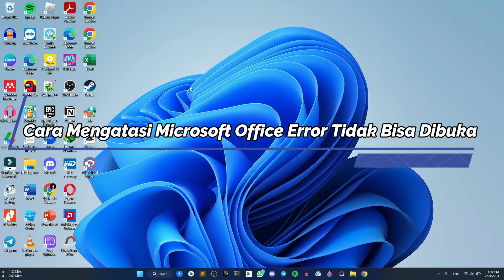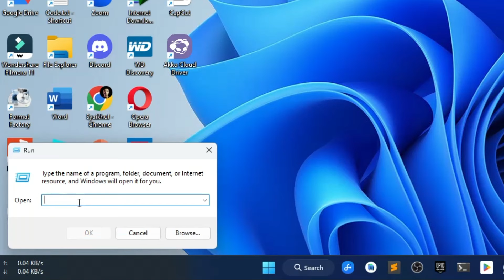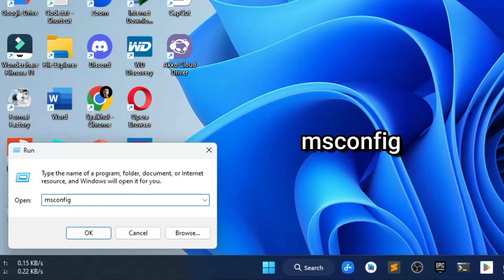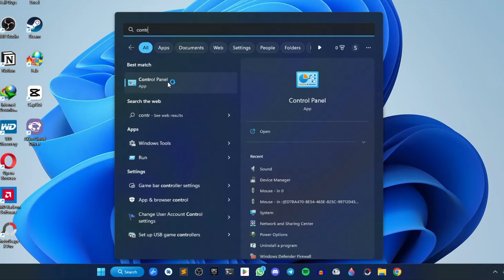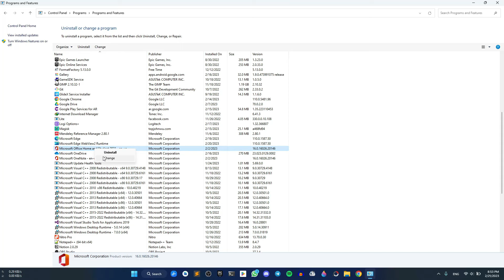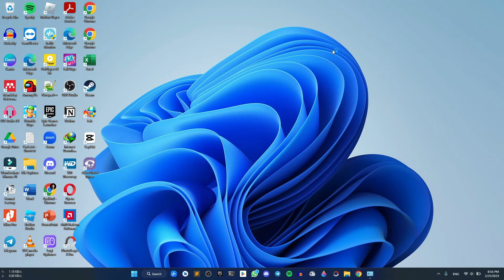Cara Mengatasi Microsoft Office Error Tidak Bisa Dibuka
Microsoft Office merupakan salah satu kumpulan aplikasi yang sering kita gunakan sehari-hari, microsoft office sendiri biasanya yang sering kita gunakan adalah microsoft word, excel, dan juga powerpoint, namun kita sebagai pengguna office ini kadang mengalami masalah, di mana untuk aplikasinya tidak bisa kita buka dan malah error, oleh sebab itu di video ini saya akan bagikan sebuah tutorial cara mengatasi microsoft office word excel dan juga powerpoint yang tidak bisa kita buka.